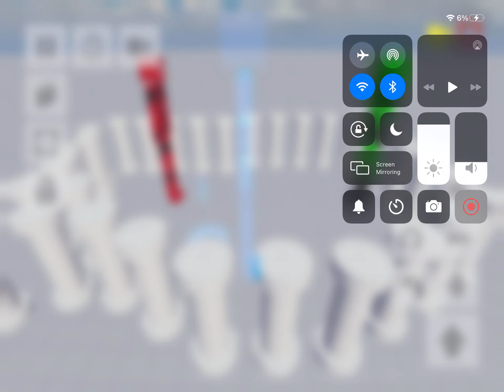Fun with Ragdolls Red vs Green